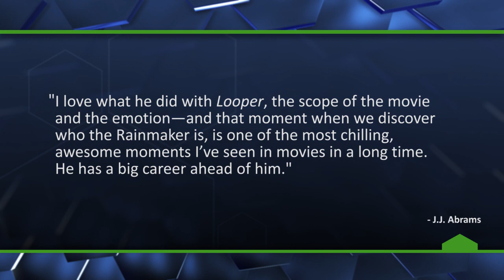JJ Abrams Out, New Director In for Star Wars Episode VIII & IX - The Know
J.J. Abrams is not returning for Episode VIII. Instead, a new director is set to both write and direct the next Star Wars film and possibly Episode 9 as well.